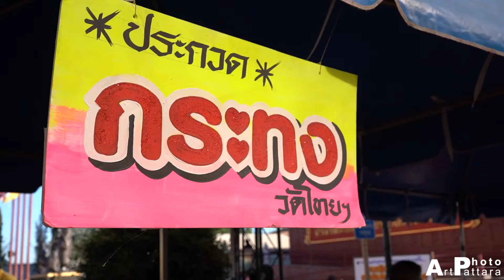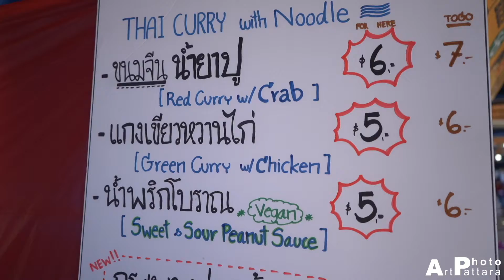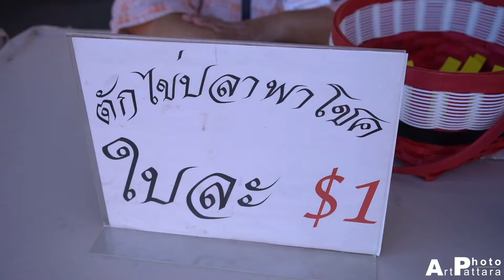Thai Festival (Loy Kratong) at Thai Temple | Sony A7iii with 28-70 Kit Lens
Loy Kratong Thai Festival at Thai Temple in Los Angeles USA shot handheld by Sony A7iii 28-70mm Kit Lens